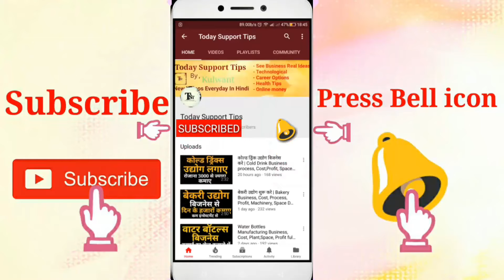ऐसे बिजनेस जो उम्रभर देंगे साथ | Latest Top Business Ideas | Small Business Ideas in Hindi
Aise business jo umarbhar denge sath, latest top business ideas, small business ideas in hindi

Namskar dosto, agar ap apna business suru karna chahte Hai to ye video apke liye Hai is video me kuch aise business ideas ki baat ki Hai jo ap shuru Kar achi khasi kamaai kar sakte Hai aur mahine ke ache paise kama sakte Hai. Is video me kuch low investment business ideas ki baat ki Hai. Small business ideas ke sath sath latest business ideas Hai.is video me iski puri jaankari Hai umeed karta Hu apko ye video pasand aayegi.